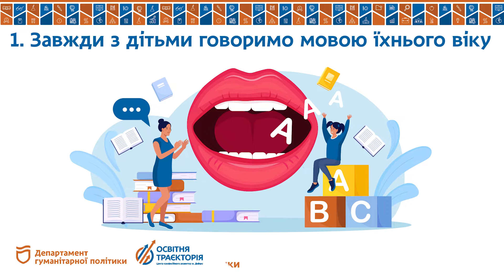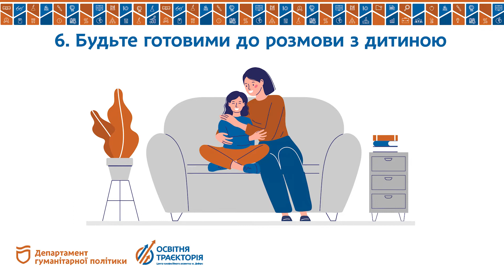Як пояснити дитині – що таке війна?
В Україні триває війна і навіть дорослим людям складно прийняти нову реальність. Наскільки це важко, що відбувається, переносять діти. Як допомогти дитині впоратися зі стресом і як їй пояснити, що таке війна – розповість наш експерт